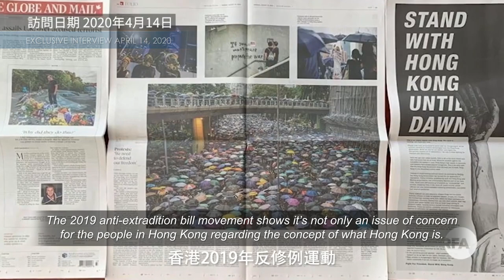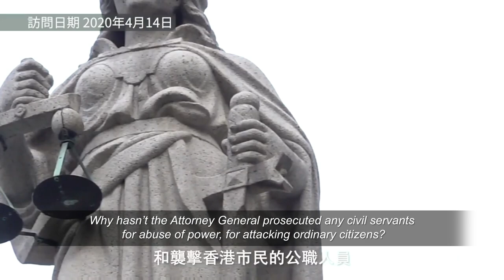Chinese Police Arrest Hong Kong Activist Andy Li, 11 Others, for Attempting to Flee to Taiwan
In April, RFA conducted an exclusive interview with Andy Li about his hopes for Hong Kong. The Chinese Coast Guard said Li and 11 others were apprehended on suspicion of “illegally crossing a national border.”